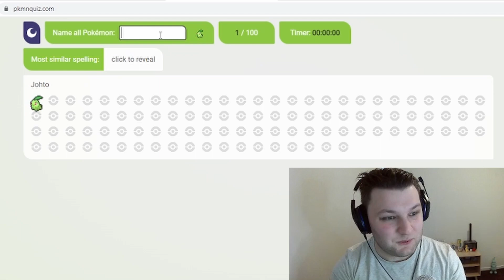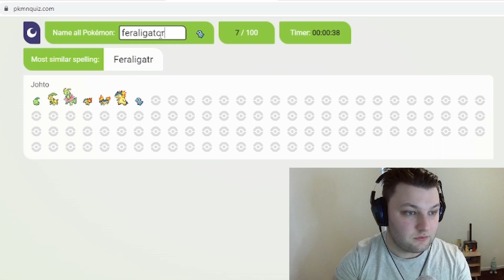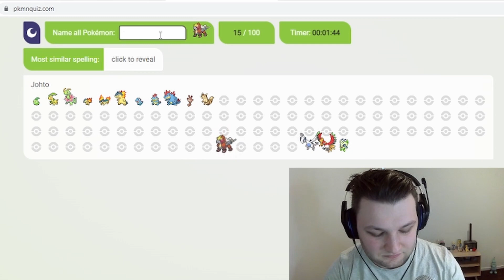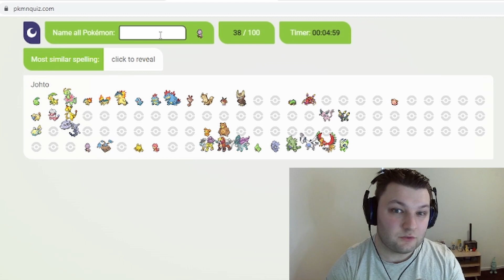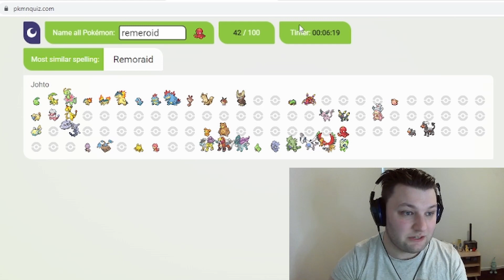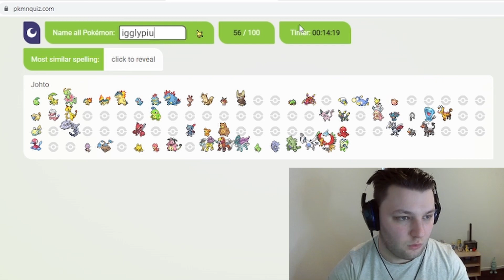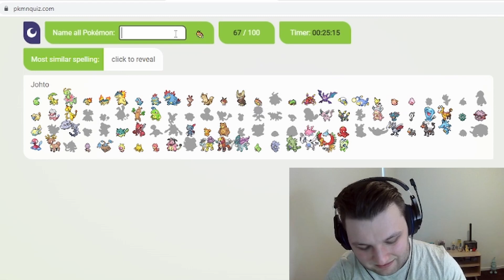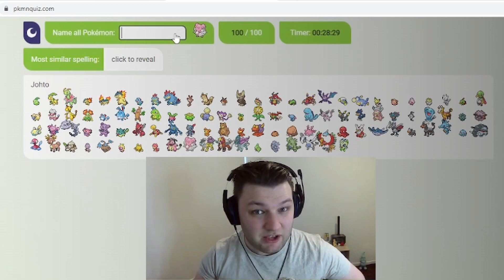Can I Name ALL Gen 2 Pokemon?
A lot of my people my age consider Gen 2 te pinnacle of pokemon, but for me, I barely played it... From Gen 1 to Gen 3 this is one generation I didn't play all too much, how well can I do naming all of the gen 2 pokemon?